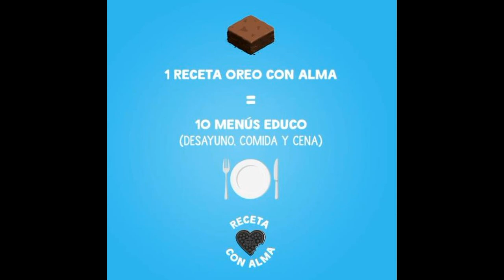BROWNIE OREO CHOCOLATE BIZCOCHO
Hoy vamos a preparar  un delicioso brownie de chocolate con galletas oreo y nueces.
además de estar súper rico y esponjoso, este es un brownie solidario,  lo preparo por una buena causa, quédate y te cuento por qué

os traigo una iniciativa maravillosa de @alma_cupcakes  @oreo_es y @educo_ong .
Por cada brownie @oreo_es donará 10 menús completos a través de @educo_ong para niños en riesgo de pobreza y exclusión social que normalmente cuentan con becas de comedor pero ahora, al no tener clases, han quedado desprotegidos. La receta es súper sencilla y deliciosa

Por cada uno de vosotr@s que hornee este brownie y suba una receta a su Instagram mencionando a @oreo_es, Oreo donará 10 menús completos (desayuno + comida + cena) a través de la ONG Educo para niños en riesgo de pobreza y exclusión social que normalmente cuentan con las becas de comedor pero que ahora, al no tener clases, han quedado desprotegidos. La receta es súper sencilla y deliciosa

Para este "BROWNIE SOLIDARIO" necesitáis:
Ingredientes:

115g de mantequilla
180g de azúcar moreno
3 Huevos M
120g de harina
140g de chocolate negro troceado
2 cucharadas de cacao en polvo
1 cucharada de esencia de vainilla
nueces
10 galletas oreo

sal

os lo dejo en inglés porque esta idea está recorriendo el mundo!

1. Lo primero que vamos a hacer es derretir el chocolate troceado y la mantequilla a baño maría. Dejaremos que la mezcla de chocolate y mantequilla se temple para continuar el proceso de preparación
2. En un cuenco vamos a echar el azúcar moreno, la mantequilla derretida y removemos.
tamizamos la harina y el cacao con la ayuda de un colador
3. mezclamos con las varillas para integrar estos sólidos en la mezcla.
4. Incorporamos el punto de sal y la esencia de vainilla, removemos
5. E incorporamos ahora los huevos a la mezcla, integramos bien y veis cómo se fusiona perfectamente y es mucho más cómodo de mezclar, hasta que quede una masa suave uniforme y brillante.
6. Cuando tengamos una crema espumosa la añadimos al chocolate que tenemos reservado y templado. Las nueces son opcionales y la receta original de brownie clásico no las lleva, pero reconozco que le dan un toque especial.
a continuación partimos algunas galletas oreo, unas 8 y lo removemos en la mezcla. Veréis qué delicia cuando le damos un mordisco y te encuentras trocitos crujientes de nueces o de galletas umm
1. Engrasamos un molde, podéis poner papel de horno. Vertemos la mezcla del brownie y golpeamos ligeramente para regular la superficie.
2. Precalentamos el horno a 180º C con calor por arriba y por abajo, Horneamos el brownie durante 25 minutos.
3. Podéis decorar con unas galletas oreo, pero mi consejo mejor añadirlas cuando saquéis el brownie del  horno para que mantengan su frescura y no se vayan al fondo.
4. Recordad que el brownie no debe queda crudo ni muy seco, tiene que tener un equilibrio.
5. Lo dejamos enfriar en el molde unos 15 minutos, que baje su temperatura, sobre una rejilla. Cuando esté frío lo cortamos en varias porciones. Vuestros trozos listos para comer y disfrutar de vuestro brownie preferido.

Lo podéis tomar frío o templado, pero mi consejo es acompañarlo con un poco de helado de vainilla o chocolate, o con chocolate caliente. Para los paladares chocolateros más exigentes ¡Una pura y deliciosa tentación!
Esperamos que os animéis con esta iniciativa, comparte y envía a tus amigos para que hagamos más fuerza entre todos y nos vemos en la próxima receta!

BROWNIE OREO SOLIDARIO CHOCOLATE BIZCOCHO